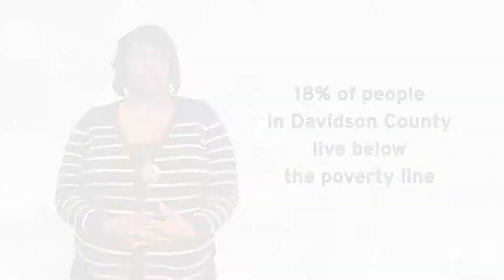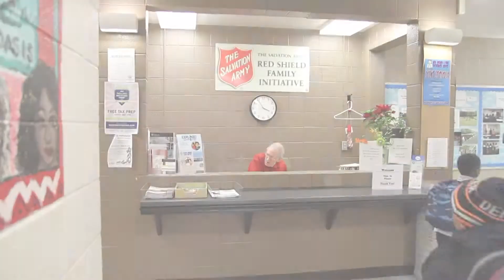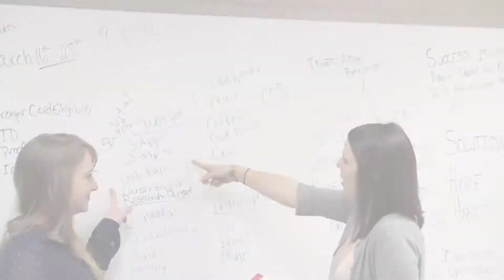Salvation Army - Generic FINAL